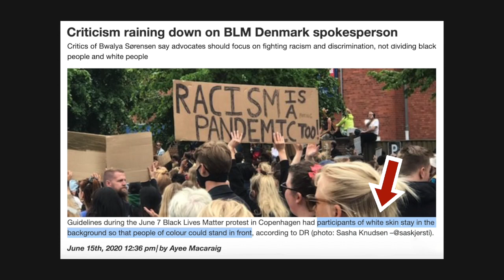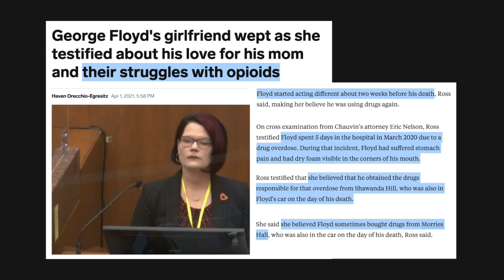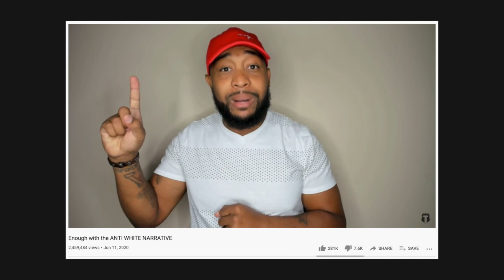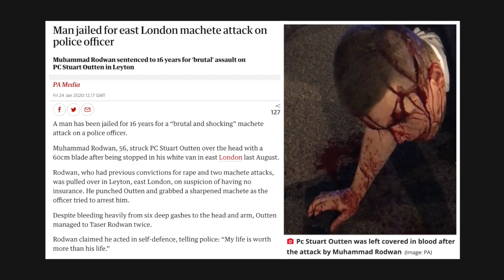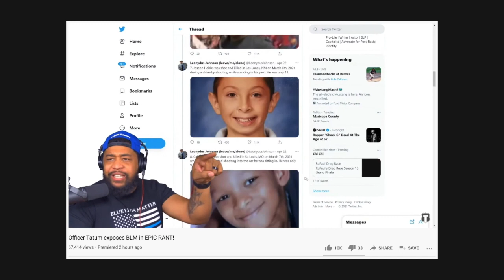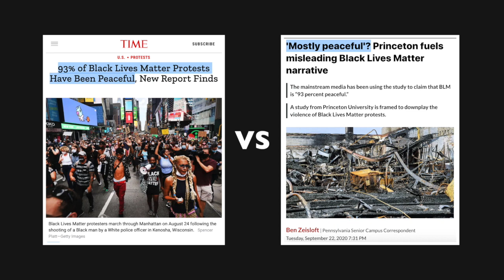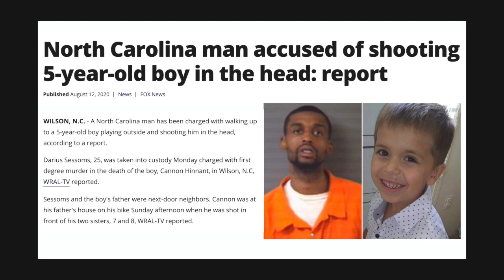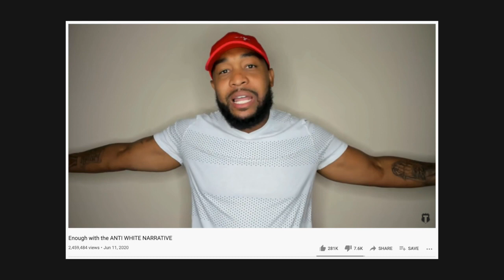Black Lives Matter: What is the TRUTH about BLM, systemic racism and police brutality?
Black Lives Matter (BLM) is both a movement and an organisation, but do supporters of BlackLivesMatter and the Black Lives Matter movement know what the difference is?

The BLM-organisation has removed its original mission statement. Why?

The statistics and full video-footage of many of the episodes that have been used to justify the worldwide protests (and riots and looting) do not always seem to support the narrative of systemic racism and police brutality - so what is really going on here?

And why are certain other cases not being given any or only seemingly very little attention?

Hopefully this video and the information within it will help you make sense of it all.

KR

Thomas Soltau

Timestamps:

1:35 - The BLM organisation, black privilege (?) and AllLivesMatter
9:50 - George Floyd
27:11 - Jacob Blake
30:39 - Rayshard Brooks
37:25 - Resisting arrest
43:14 - Systemic racism (?)
1:01:40 - Riots and looting
1:11:43 - Black on white
1:19:22 - Kneeling down
1:28:58 - Final comments